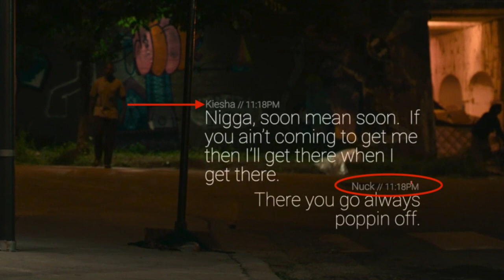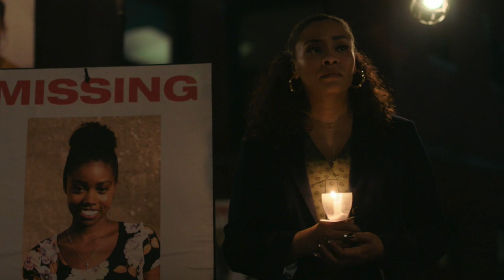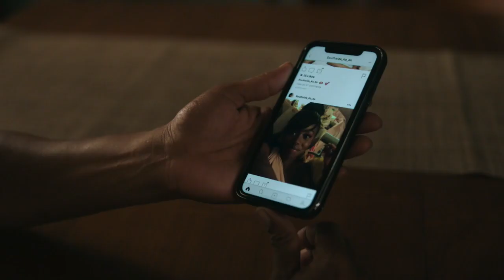The Chi Season 3 Episode 3 Review - Top 5 Storylines From The Chi Episode 3 - Part 1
The Chi Season 3 Episode 3 Review - Top 5 Storylines From The Chi Episode 3 - Ronnie To Find Keisha?

Hire Me